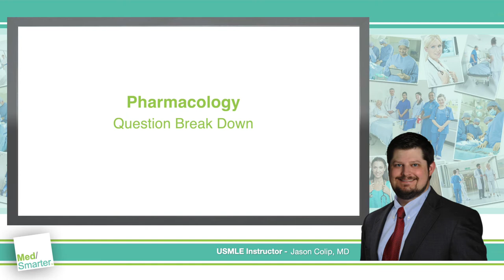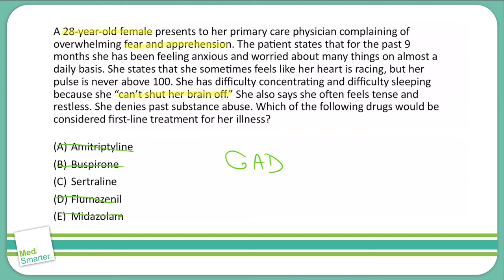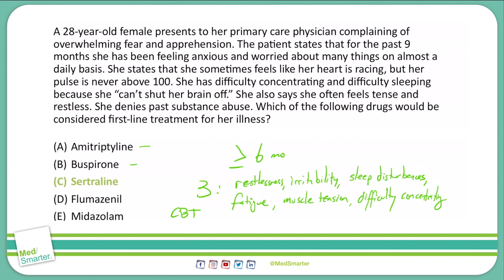How to Break Down a Question | USMLE Step 1 | Pharmacology | MedSmarter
How to break down a USMLE Step 1 question, Pharmacology from MedSmarter with Dr. Jason Colip.

The attached video is the breakdown of a question regarding Pharmacology.  We break down the concepts in simple terms in shorter videos so students can focus on the Educational Objective to get a deep understanding of the concept.

Jason Colip, MD - USMLE Instructor
AUIS Alumni